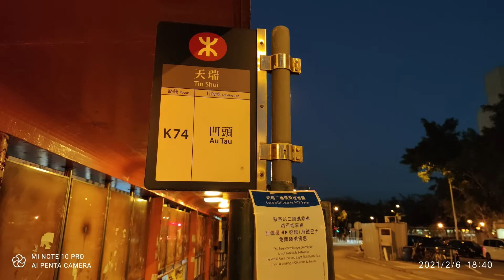2021-02-06-MTR BUS-K74-#364@UM6003 天瑞🔄凹頭(循環線)『載空氣的路線😭』22X倍縮時版